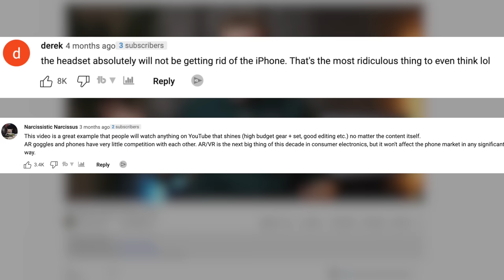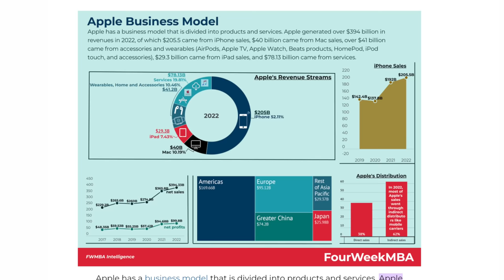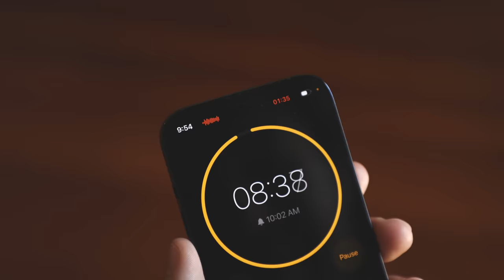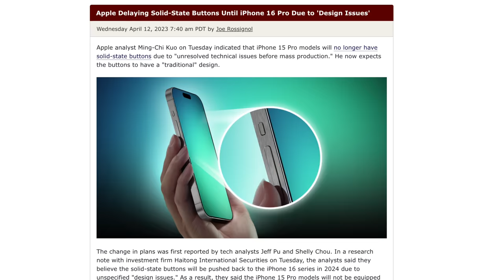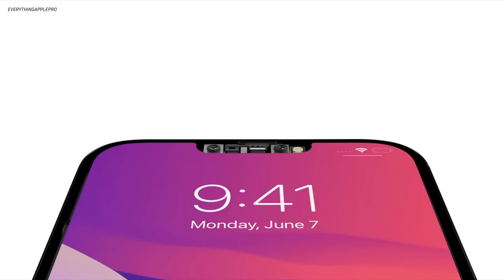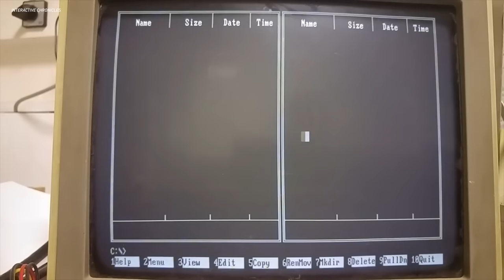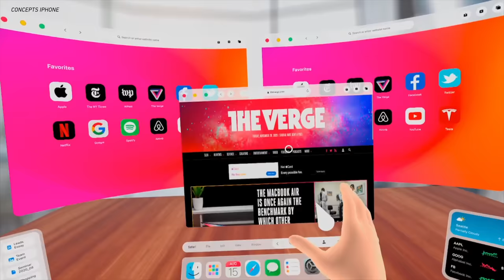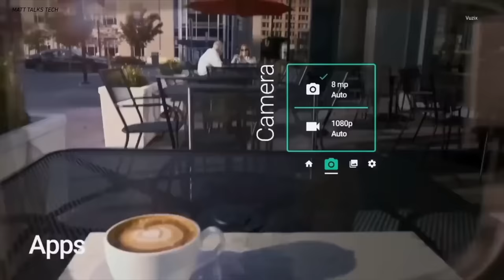Apple's iPhone replacement is ready!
Apple is working on a plan to ultimately replace the iPhone with a brand-new product, but new leaks suggest this may not be possible. The iPhone 15 lineup continues shaping up to be a bit of a disappointment packing only minor updates and no significant new features. Apple planned to steal the show with their mixed reality headset, but controversy suggests it may not be ready for release...again. Here's what you need to know about Apple's plan to cancel the iPhone and why their new product may flop big time.